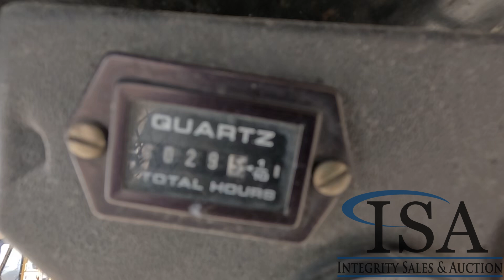39816 - Bobcat 743B Skid Steer Will Be Sold At Auction!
Bobcat 743B Skid Steer Will Be Sold At Auction! for all the auction details!